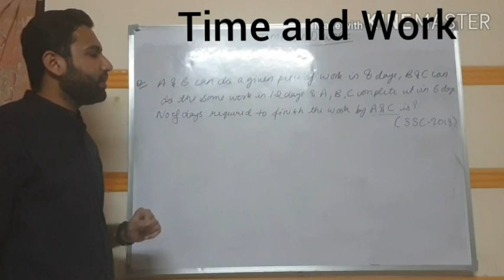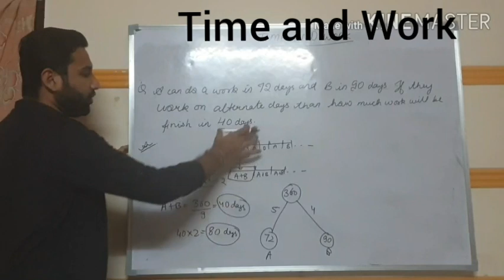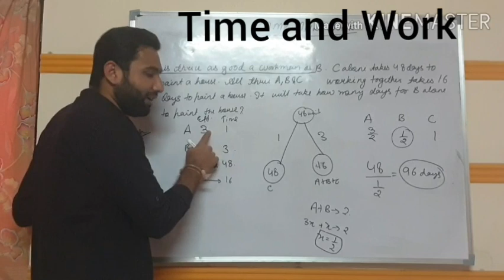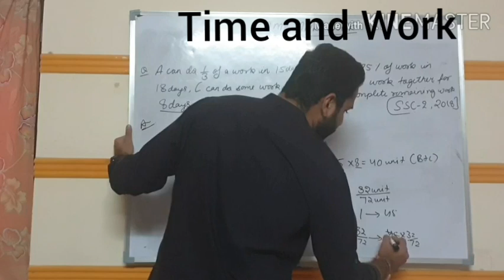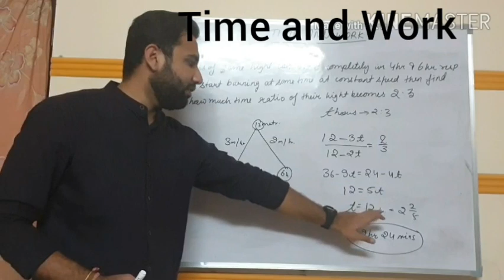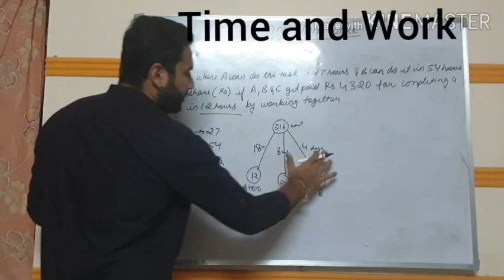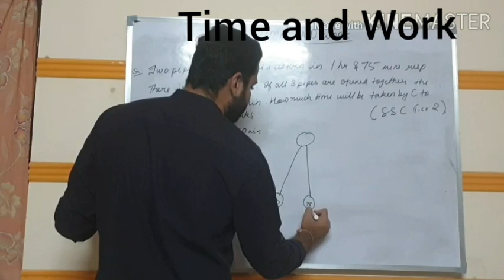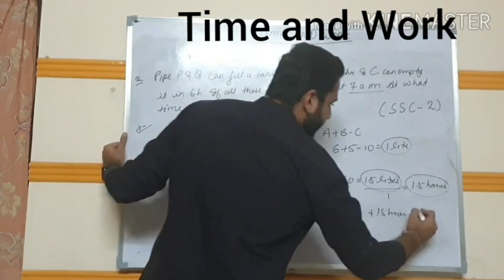Top 10 Important Questions -Time and Work for Ssc , Bank PO and other competitive exams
This video contains most important questions of topic Time and Work which are asked in competitive exams like ssc , bank Po and other state service exams repeatedly.